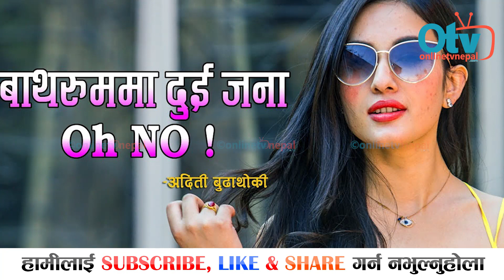आनाको बाहिरियो गोप्य फोटो दया र सौगात धरापमा , मदनकृष्णले जन्मदिन मनाएनन् - Anna Sharma